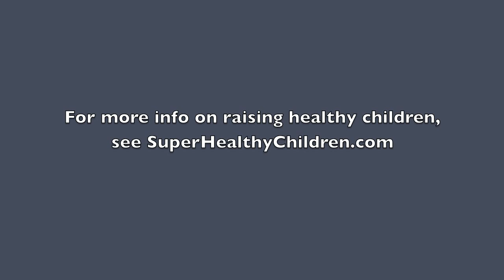Kevin Rogers Talks about Raising His Raw Vegan Son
Karen Ranzi interviews Kevin Rogers of Milwaukee, Wisconsin about creating a healthy family with raw vegan food including wild foraging, along with attachment parenting, and an outdoors lifestyle with plenty of sunshine, exercise and family togetherness.